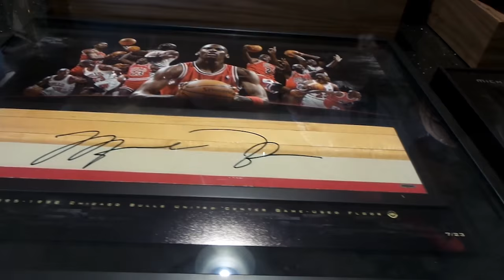Michael Jordan and Marcus Jordan celebrate opening of Trophy Room.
Trophy Room officially opened its doors with a special friends and family event on May 22nd and public opening on May 23rd. Exclusive releases, restocks, and an appearance by Michael Jordan highlight this monumental grand opening.